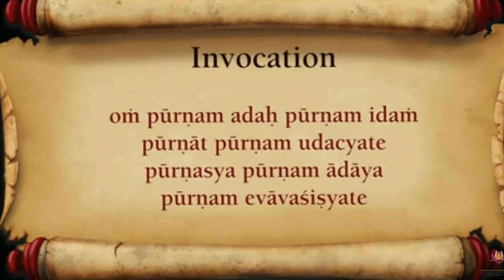|| Isha Upnishad || invocation verse ||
ॐ पूर्णमदः पूर्णमिदं पूर्णात् पूर्णमुदच्यते।
पूर्णस्य पूर्णमादाय पूर्णमेवावशिष्यते॥
ॐ .
अर्थ : प्रस्तुत श्लोक में कहा जा रहा है, कि - सच्चिदानंद परब्रह्म  परमात्मा सभी प्रकार से सदैव परिपूर्ण हैं। यह संसार भी उस परब्रह्म से ही पूर्ण है, क्योंकि यह पूर्ण ,उस परब्रह्म पूर्ण  से ही तो उत्पन्न हुआ है। इस तरह, भले ही दुनिया परब्रह्म की पूर्णता के साथ पूर्ण हो, परन्तु परब्रह्म स्वयं परिपूर्ण है। उस पूर्ण से पूर्ण को हटा देने पर भी वह पूर्ण ही रहता है,अतएव परब्रह्म सदैव पूर्ण ही रहता है

In english :-
That is, that Sachchidanand Parabrahm Paramatma is always perfect in all ways. This material world is also full of that Parabrahm, because this material world has originated from that invisible Parabrahm itself. In this way, even if this material world is complete with the perfection of the Parabrahm, that Parabrahm is perfect. Even after removing the full from that full, it remains the full.